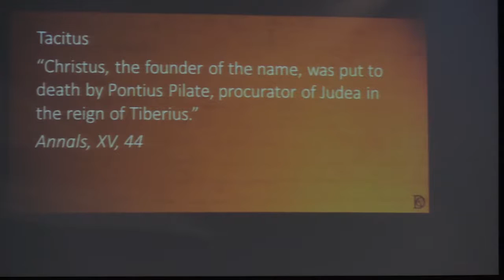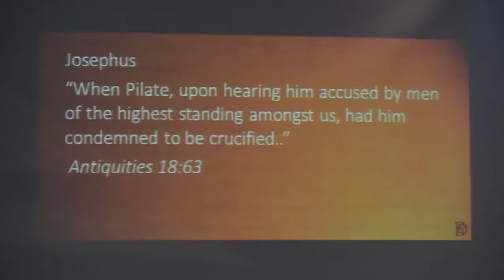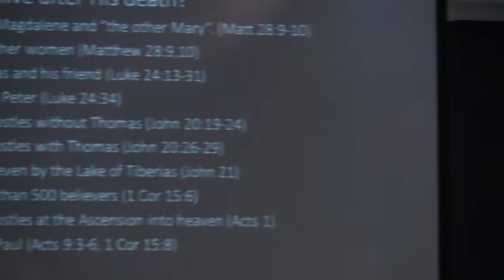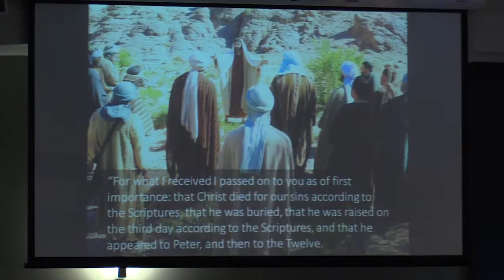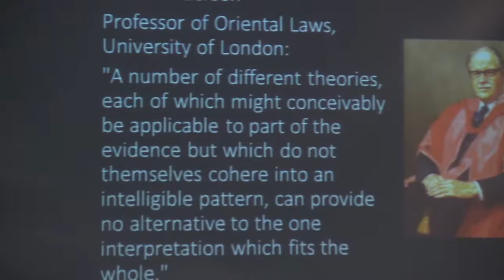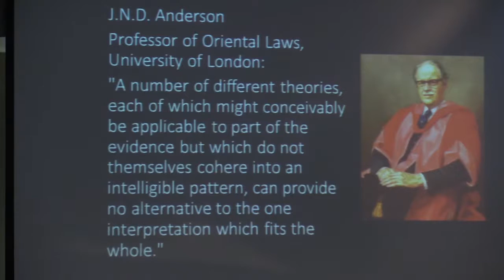Resurrection of Jesus: Fact or Fraud? - Dr Philip Rodionoff